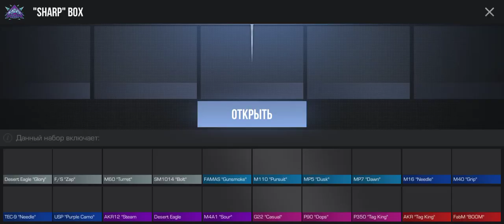открыл и чё